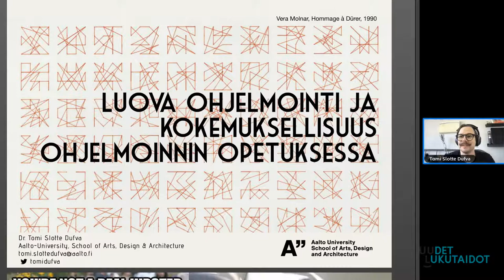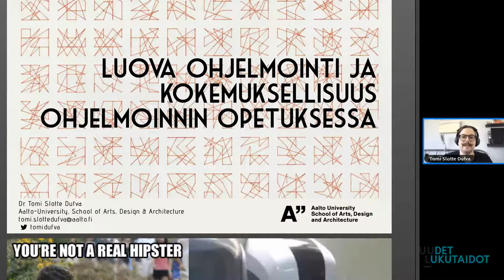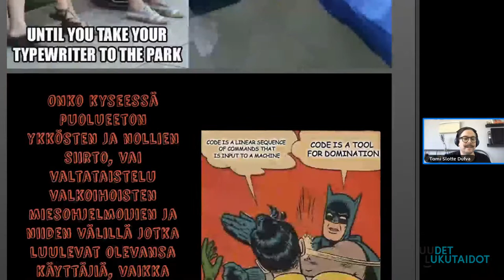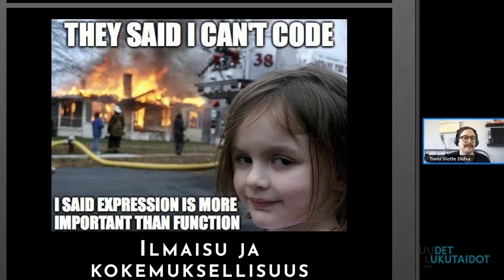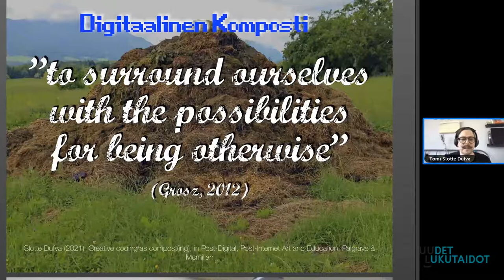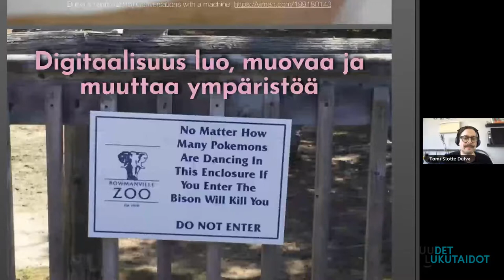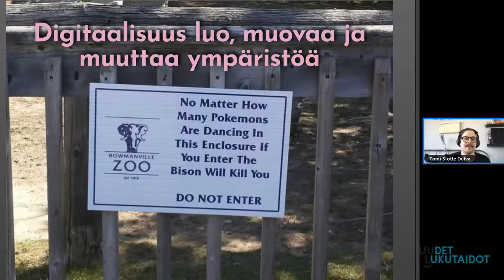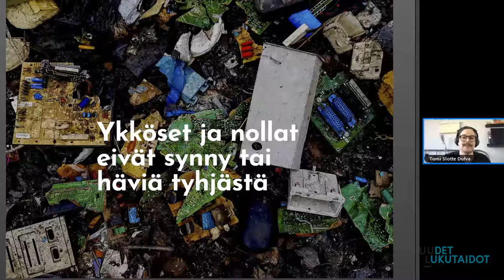UL: Luova ohjelmointi ja kokemuksellisuus ohjelmoinnin opetuksessa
Koodista kokeiluihin - Luovaa ja innovatiivista ohjelmointia eri oppiaineissa –tilaisuudessa tutustuttiin luovaan ohjelmointiin yläkoulun näkökulmasta. Lisäksi tilaisuuden aikana esiteltiin käytännön vinkkejä ohjelmoinnin tuomiseksi osaksi eri oppiaineiden opetusta.

Aalto-yliopiston lehtori Tomi Dufva puhui otsikolla Luova ohjelmointi ja kokemuksellisuus ohjelmoinnin opetuksessa.